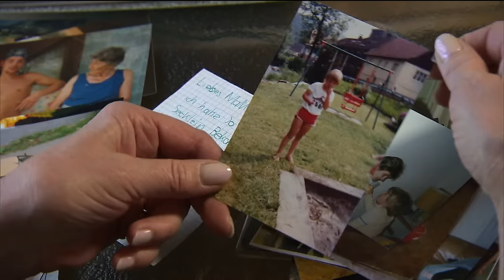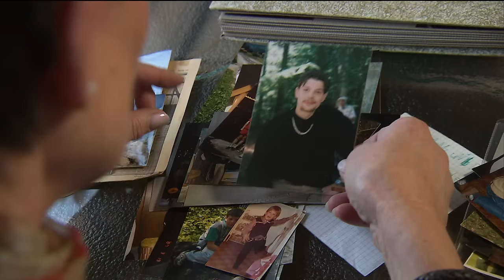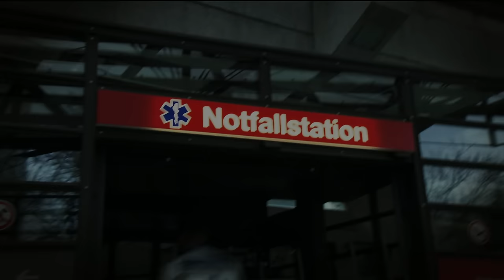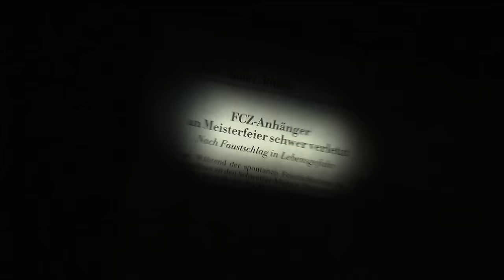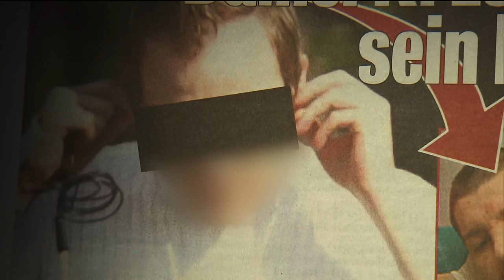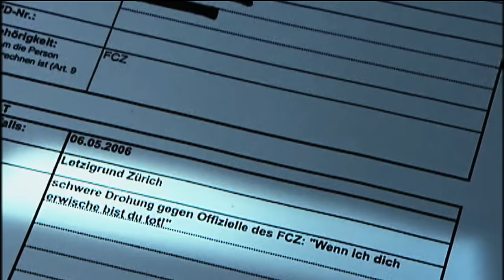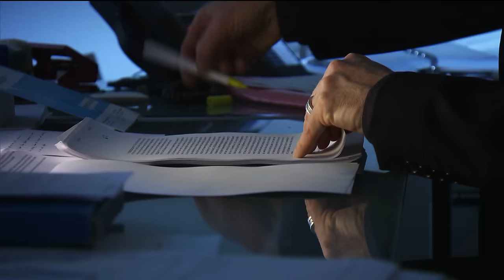Ein Faustschlag nach dem FCZ-Sieg – Der Fall Roland Maag | Schweizer Kriminalfälle | Doku | SRF Dok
Ein Faustschlag veränderte das Leben des jungen Roland Maag. Er wurde im Anschluss an ein FCZ-Spiel in Basel invalid geschlagen. Während 3 Wochen kämpfte er um sein Überleben.

Das Saisonfinale steht in der 93. Minute kurz vor dem Abpfiff, als die Zürcher im Basler St. Jakobspark das entscheidende Tor schiessen. Es ist ein unerwarteter Sieg der Zürcher Mannschaft. Unbeschreibliche Szenen spielen sich in der Folge auf und neben dem Spielfeld ab. Szenen der Gewalt, die später unter dem Titel «Die Schande von Basel» in die Geschichte eingehen.

👉Bei diesem Video ist die Kommentarfunktion ausnahmsweise geschlossen. Entweder zum Schutz der Protagonist:innen oder weil der Fall lange in der Vergangenheit liegt.

Zur selben Zeit steigt in Zürich eine Megaparty. Mit dabei sind der 28jährige Carrosserie-Spengler Roland Maag und seine Kollegen. Bis in die frühen Morgenstunden dauert die Feier. Als sich Roland auf den Heimweg macht, wird er Zeuge eines Streits. Er will schlichten helfen und gerät dabei selber in die Pöbelei hinein. Unvermittelt und aus nichtigem Grund kassiert er einen Faustschlag mitten ins Gesicht. «Roli fiel um wie ein Baumstamm und knallte mit dem Hinterkopf auf den Asphalt. Dann war es still», erinnert sich sein Begleiter Ronny.

Der Täter und seine Kollegen ergreifen die Flucht. Erst neun Tage später fasst die Zürcher Kantonspolizei den 23jährigen Schläger aus dem Zürcher Oberland. Er ist Schweizer ohne Lehrabschluss, tätig als Kanalreiniger. Er bedauert zwar den Ausgang des Streits, schuldig fühlt er sich jedoch nicht.

Während drei Wochen kämpft Roland Maag am Zürcher Universitätsspital um sein Leben, muss ins künstliche Koma versetzt werden. Hirn und Nervenstränge sind lebensgefährlich verletzt. Mutter und Vater bangen um ihren einzigen Sohn. Als Roland Maag in die Reha-Klinik nach Bellikon AG verlegt wird, sind seine Zukunftsaussichten niederschmetternd. Er kann weder gehen noch reden, muss künstlich ernährt werden.

Der Anwalt des Opfers geht von Anfang an davon aus, der Täter habe in Kauf genommen, sein Opfer zu verletzen. Die Seite des Täters spricht lediglich von fahrlässiger schwerer Körperverletzung. Über dieser Frage entbrennt ein jahrelanger Rechtsstreit. Erst sechseinhalb Jahre nach der Tat fällt das Bundesgericht ein abschliessendes Urteil: Der Täter habe mit seinem Fausthieb auf eine Verletzung des Gegners gezielt, und es sei ihm bewusst gewesen, dass schwere Körperverletzungen ohne weiteres möglich wären. Aus diesem Grund verhängte das Gericht eine vierjährige Freiheitsstrafe. Der Täter muss für diese Zeit ins Gefängnis, weil er eine Verletzung des Opfers in Kauf genommen hat.

Der Film zeigt, welch weitreichende Folgen ein einziger Faustschlag haben kann: für Opfer, Täter und ihre Familien. Während Roland Maag zwölf Operationen über sich ergehen lassen muss und sich mit zähem Willen Stück für Stück zurück ins Leben kämpft, ringen die Konfliktparteien vor Gericht um Gerechtigkeit. Das Urteil der Justiz schliesslich hat Signalwirkung. «Massive Schläge auf den Kopf gelten künftig nicht mehr als Bagatelle, sondern als schwer wiegendes Delikt. Ein potenzieller Täter muss mit einer gravierenden Strafe rechnen», sagt Strafrechtsprofessor Christian Schwarzenegger.

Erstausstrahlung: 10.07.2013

 👇 Mehr zum Thema Dokus & Reportage gibt es hier:
👥 SRF Dok auf Facebook: